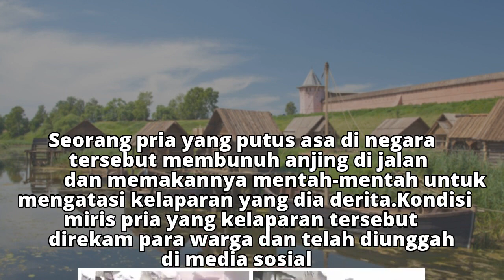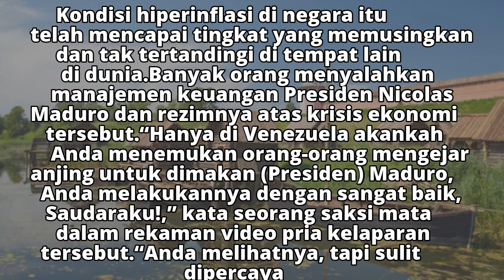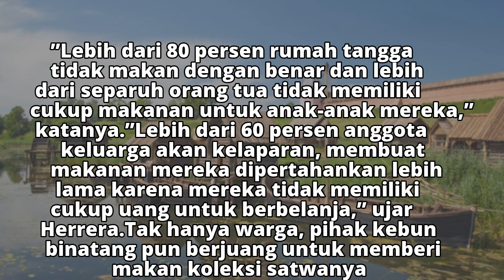Kelaparan di Venezuela, Anjing Dibunuh dan Dimakan Mentah-mentah